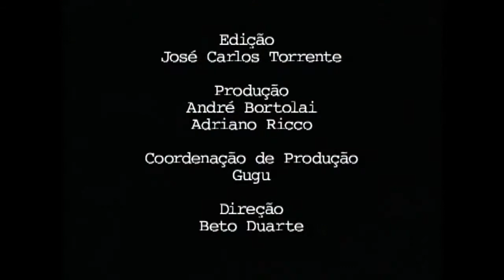Eder Jofre Documentary (English Subtitles) - O Grande Campeão